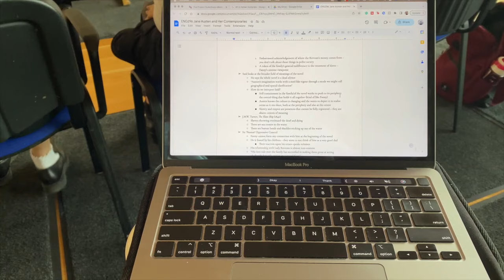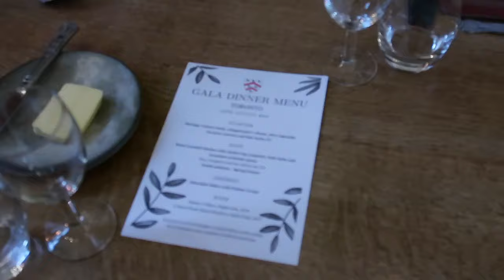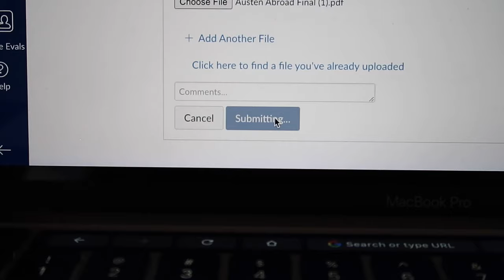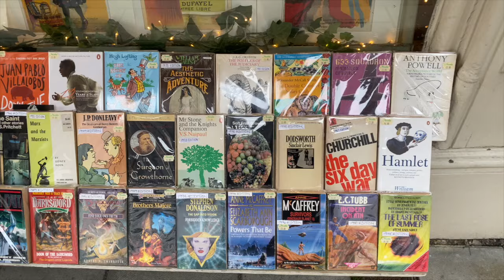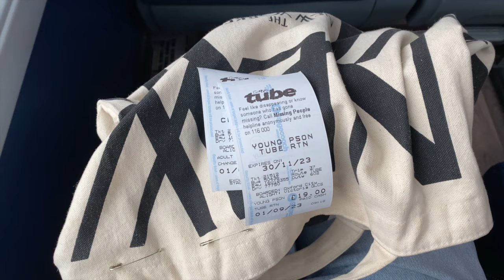a week in my life at oxford | dorm tour, high table dinner, studying, cafes ☕️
a week in my life during summer abroad at the university of oxford!

this is the final video from the summer abroad diaries of my final week in oxford -- attending lectures, studying at cafes, high table dinner, my dorm room tour, and a day trip to london. this was the most fun experience and I miss it immensely.

faq:
what grade are you in? fourth-year in university

chapters:
00:00 intro
00:43 class
02:33 high table dinner
03:23 days in Oxford
06:40 day trip to London
08:56 oxford dorm tour
10:00 final day

xx olivia.